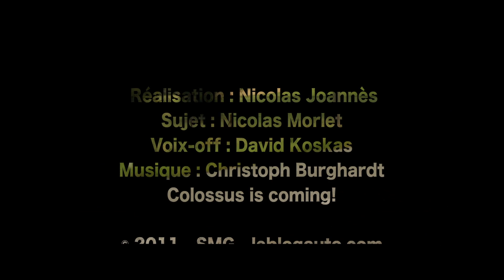Essai BMW Série 1 M Coupé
Si la seconde génération de BMW Série 1 a déjà été essayée dans nos colonnes, la première génération fait encore de la résistance, et s'offre même le point d'orgue de sa carrière avec l'arrivée en début d'année de la sulfureuse déclinaison M de sa variante coupé.